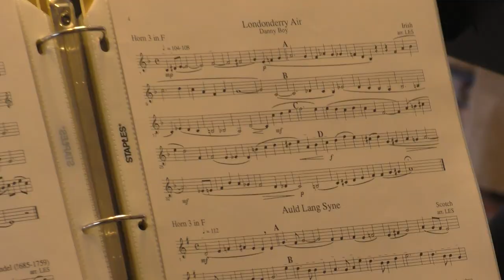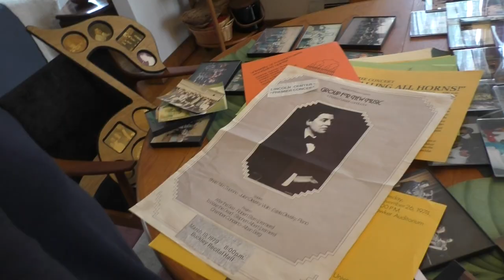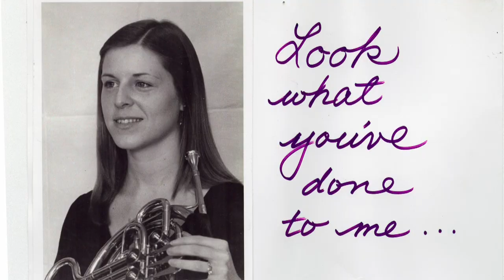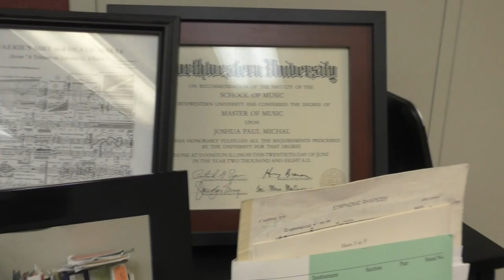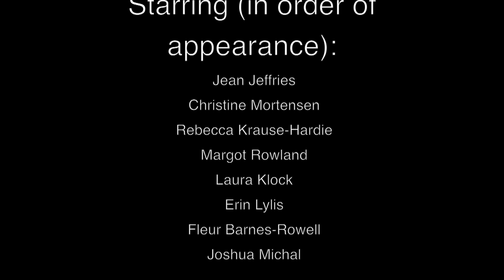Calling All Horns: French Horn Playing in the Pioneer Valley (2017)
This project, produced by Patrick Williams, focuses on the robust community of French horn (horn) players in the Pioneer Valley, who range in experience and proficiency from students to teachers, from amateurs to professionals.

There has long been a thriving community of horn players in the Pioneer Valley, especially in Belchertown and Amherst, where a supportive cohort of horn players is long established. The horn allows players to be both musically and socially flexible, despite the slim possibilities of sustaining a living purely from playing. Having chosen to show mainly seasoned players, this project highlights the storied relationships of those who have been in the valley for longer than many younger players have been alive.

The rare, odd concentration of horn players in the valley has long been a point of interest for me. The horn, an instrument that finds itself economically and socially inaccessible due to its esoteric nature, brings players together through the special shared experience of overcoming the difficulty of the instrument. Further facilitating this camaraderie is the literature available to horn players, affording us the luxury of playing not only among ourselves, but also finding a home in many other musical contexts.